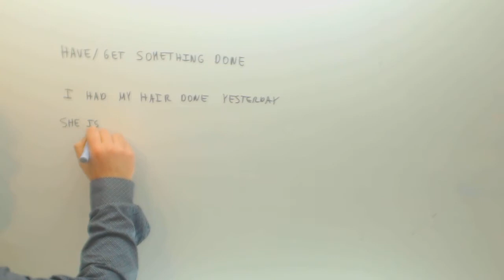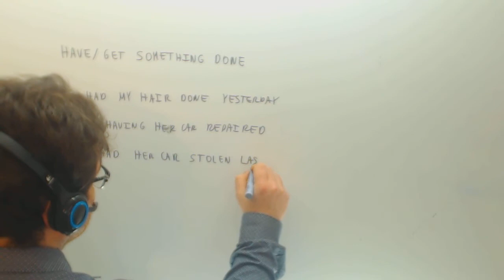Have someting done Passive voice Ingles Selectividad Academia Usero Estepona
Have someting done Passive voice Ingles Selectividad Suscríbete a nuestro canal en Youtube para ayudarnos a seguir creciendo Academia Usero en Estepona, el centro de formación con más vídeos en Internet del Mundo presenta